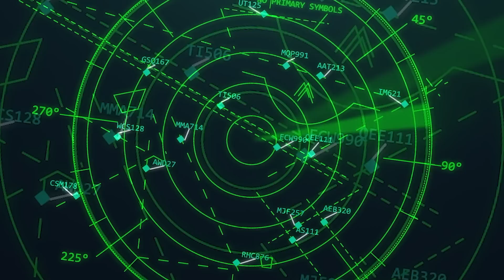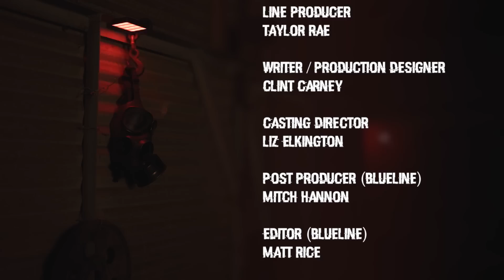The Science of Watch Dogs Legion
Watch Dogs Legion lets you recruit anyone you encounter on the streets of London to join the ranks of Deadsec, a grassroots army of hacktivists using cutting-edge technology to speak truth to power and take down those who would oppress the innocent. But while this technology may seem like science fiction, it’s all based in reality. To take you further inside the science of Watch Dogs Legion, Nerdist’s Erika Ishii spoke with leading tech experts from around the world to find out what’s fact, what’s fiction, and how to hack the planet.